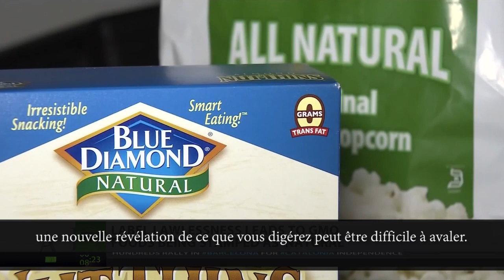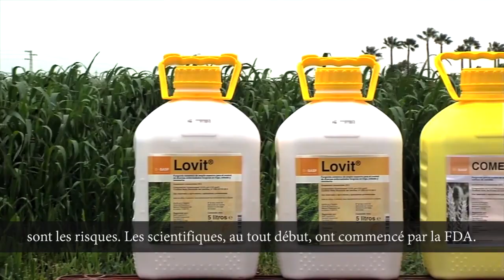Qu'en pensez-vous?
Avec ou sans OGM?